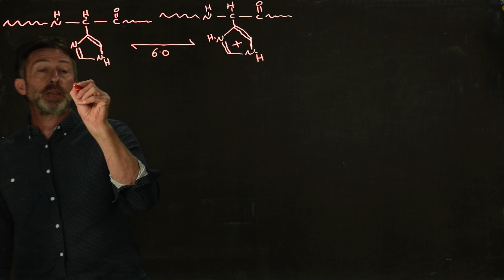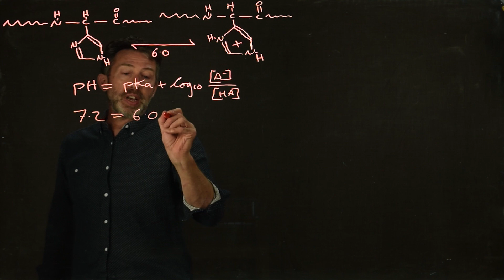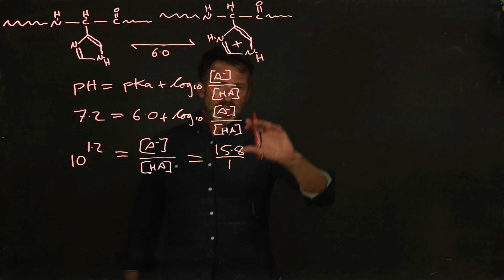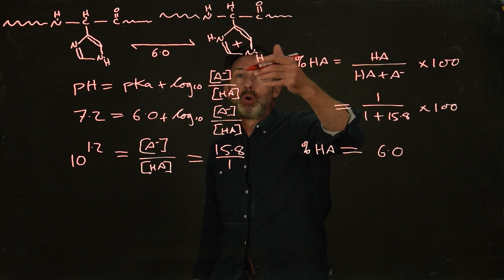Ionisation of histidine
The sidechain of histidine is unique as its pKa is close to physiological pH.  Here Gus Cameron calculates the percentage of histidine sidechains that are charged at pH 7.2.